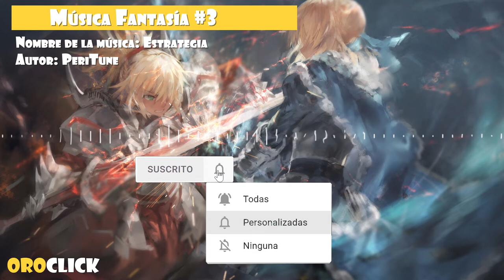Música Fantasía #3 Estrategia (No Copyright Music)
Esta música es ideal para dar un toque épico de fantasía a tus proyectos.

Música:
Strategy5 by PeriTune